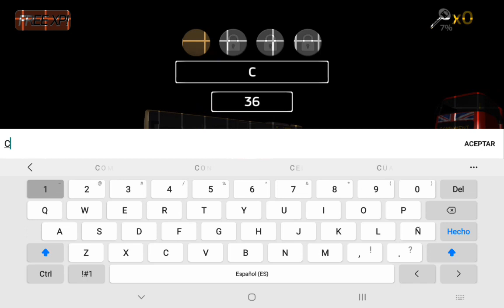Linea 36 emt madrid public transport